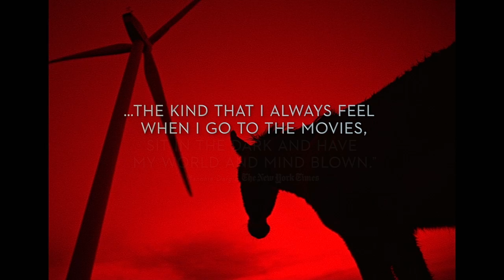EO movie trailer 2022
Follows a donkey who encounters on his journeys good and bad people, experiences joy and pain, exploring a vision of modern Europe through his eyes.